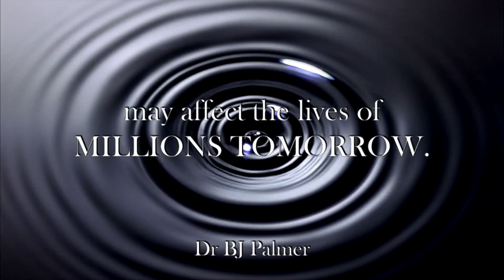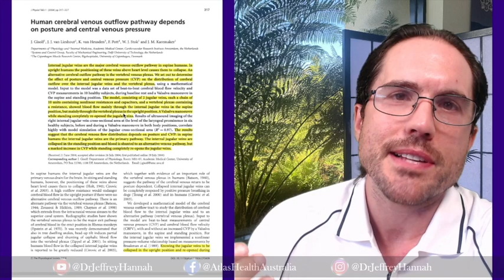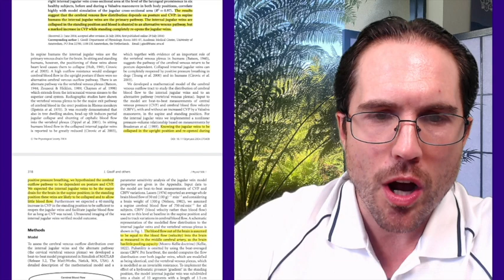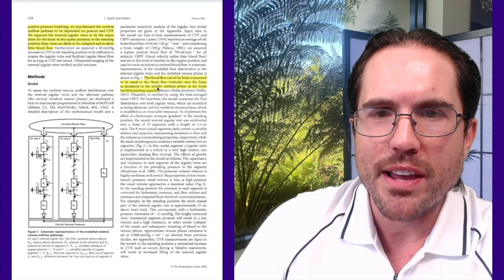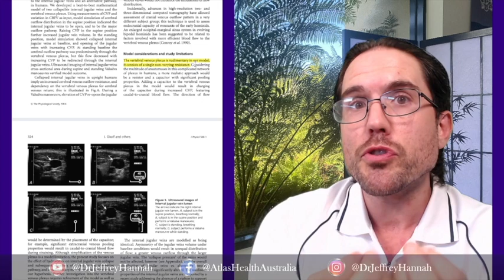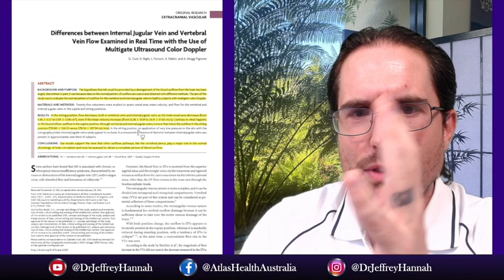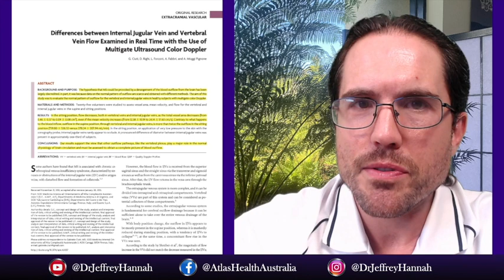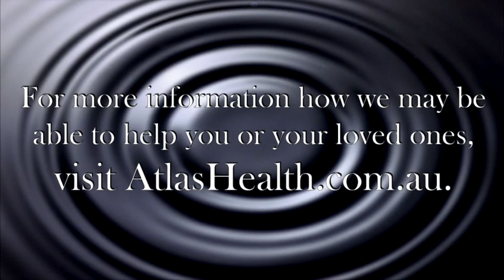Why does my head feel better when lying down? Headaches, Brain & Fog Dizziness - ATLAS Chiropractor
Two articles describing blood flow changes through the veins in your neck: how they change when you are in an upright vs lying down position.

... THEN we talk about the potential impact of an atlas misalignment in that delicate area and why you may feel your symptoms get better when you lie down.

In brief, when you lie down the primary drainage pathway are the internal jugular veins along the front of your neck. When you are upright, the primary drainage pathway are the vertebral veins that course THROUGH your neck, starting with a major potential choke point as the transmit through the top vertebrae in your neck: the atlas (C1) and axis (C2).

If these vertebrae are misaligned even a few millimetres, they may impede the normal drainage flow when you are in an upright position and may contribute towards a number of symptoms:

Headaches
Migraines
Dizziness and Vertigo (certain types)
Pressure behind the eyes or in the skull
Brain fog
Fibromyalgia
Multiple Sclerosis

Here's the really interesting part: these symptoms can improve when you lie down!

Why? It's because when you lie down the primary drainage pathway flips back to the internal jugular veins.

While lying down is a useful coping strategy, because we spend so much time sitting upright and standing, it is important to resolve the underlying cause and not simply treat the symptoms.

In this way, it is possible that the alignment of your atlas and axis may be a natural and independent solution without drugs or surgery that can help you improve the overall quality of your life.

Atlas Health Australia,
North Lakes, Brisbane